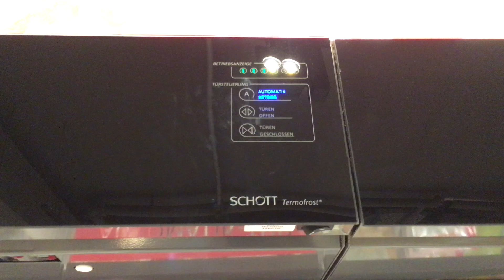Немецкая горка Schott Termofrost